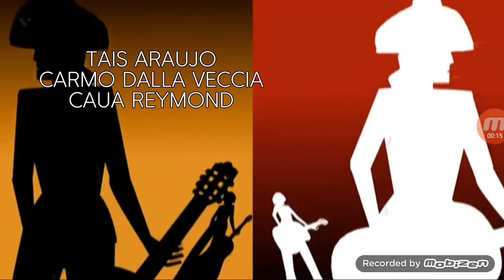Abertura A favorita Sendo exibida em 2020 (MONTAGEM)